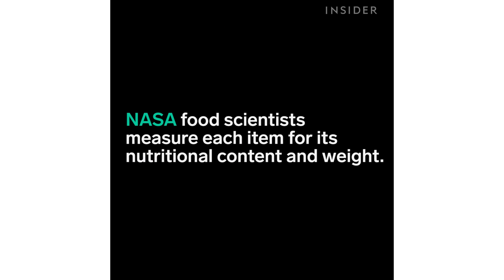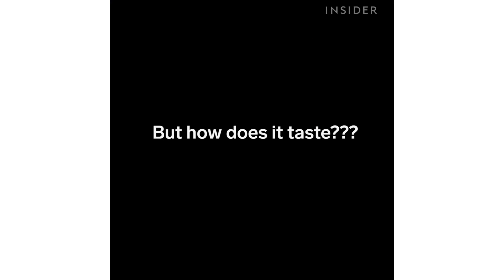What It's Like To Eat Food In Space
Here's how astronauts stay healthy when they're up in space.